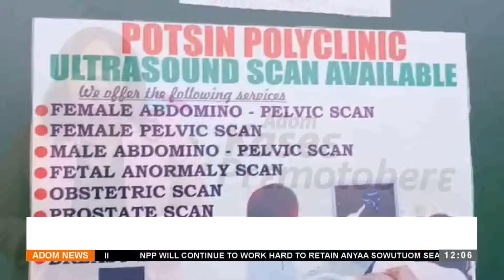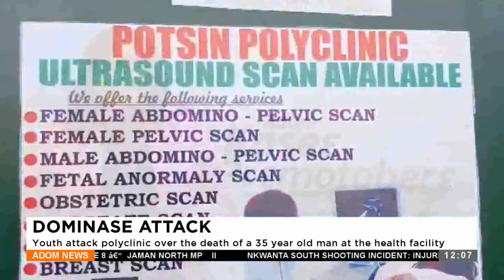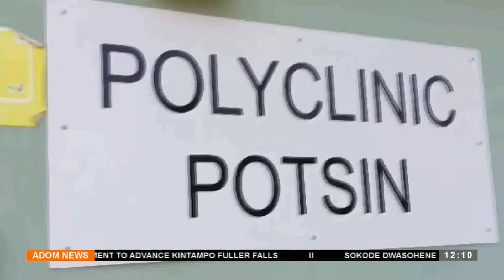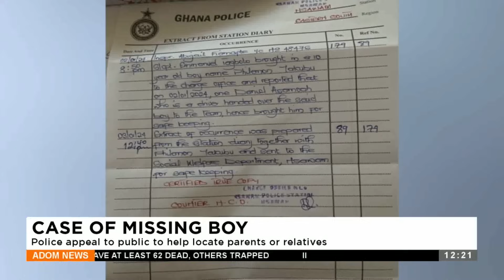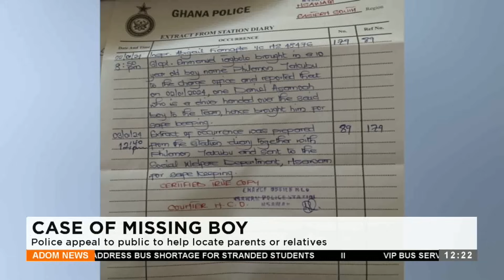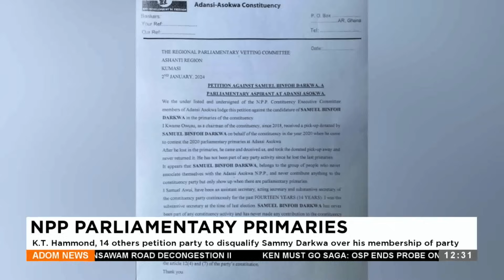Premtobre Kasee on Adom TV (04-01-24)